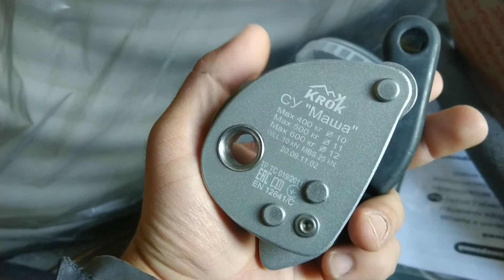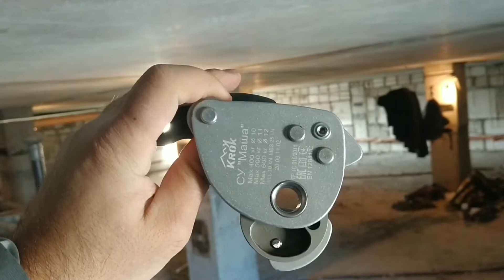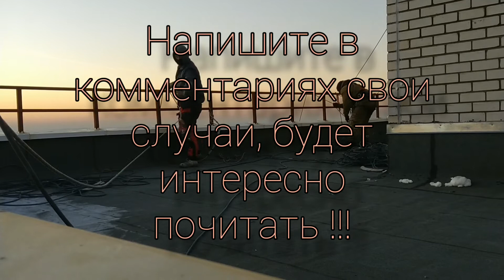Крок и Гарантия/СУ"Маша" первое впечатление/Федя подвёл/промышленный альпинизм/Байки альпинистов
Привет всем кто заглянул к нам на канал в Ютубе.
В данный момент делимся опытом работы на изделиях фирмы "KROK".
Летом 2020 года было приобретено спусковое устройство - Федор"Автомат".
Чуть поработав, спусковое устройство из-за некачественной сборки и системных недоработок
(по мнению пользователя продукции)привели СУ к разрушению во время использования на высоте
(а именно на высоте 9 этажа), что очень негативно сказывается на доверии к данной фирмы.
 Но не делая поспешные выводы, обратились в фирму КРОК за поддержкой возврата денег по гарантии от магазина продавшего это спусковое и заказа новых спусковых устройств...
КРОК заявил об необходимости  прислать су Федор"автомат" к ним по адресу для ознакомления-
 ЗА СЧЕТ ПОКУПАТЕЛЯ...
 КРОК, не сделав выводы о ненадежности слабых элементов конструкции и не предупредив о не согласии возврата денежных средств покупателю, самовольно починил изделие для работ с повышенной опасности для жизни и здоровья человека, отослал посылку обратно, тоже ЗА СЧЕТ ПОКУПАТЕЛЯ.
Пока ожидали результата, для дальнейшей работы на высоте, была произведена покупка еще пару спусковых устройств "Маша" той же фирмы Крок.
И нам как постоянным покупателям и пользователям данной фирмы НЕ ПОНЯТНЫ ОТНОШЕНИЯ К ЛЮДЯМ потенциально продвигающие данную продукцию и ДОВЕРЯЮЩИМИ ИМ СВОЮ ЖИЗНЬ И ЗДОРОВЬЕ.
P.S. -  ...